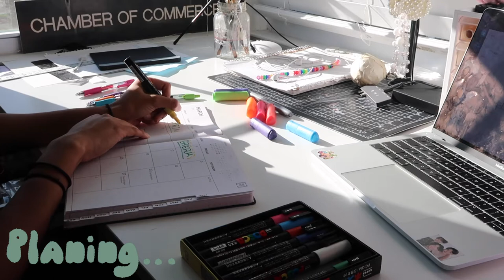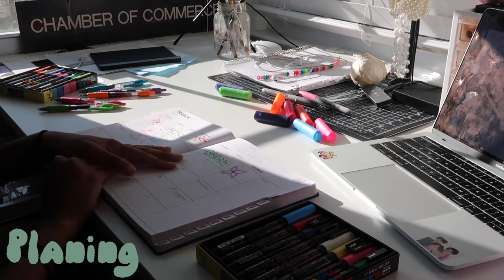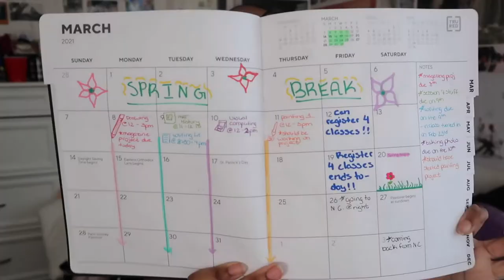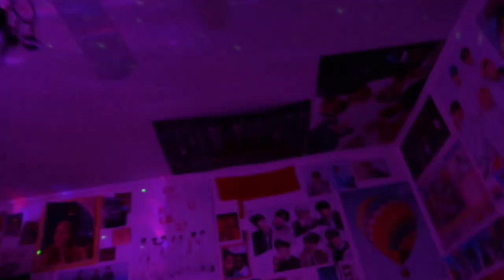❁another day in my life❁ | journaling, college, shopping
hey peeps( ╥ω╥ ) i'm sorry i haven't uploaded in a while but life is busy right now, but I hope you enjoy the video. also, this was filmed well over two weeks ago so I'm not on spring break sooo yeah... ok bye bye

heyyo
make sure to use my code at Blvss Apparel
code: Kendell16

socials :p
depop: glueme
depop insta: gluemegrl
fanstagram: @taetaevminyoongi